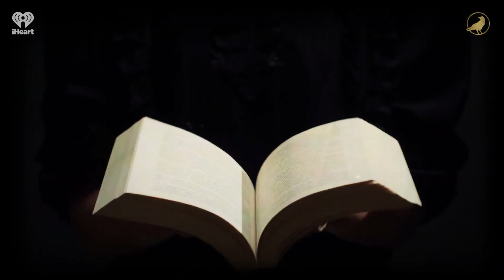Ep 529: Willigan's Island | AARON MAHNKE'S CABINET OF CURIOSITIES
Two strange individuals, two curious accomplishments. Both are on tour today in the Cabinet.